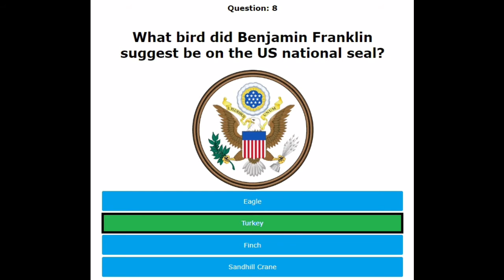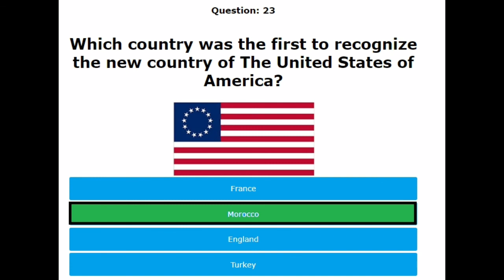The America Quiz Answers | +20.8 Robux | How Much Do You Know About America | Quizfactory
Answer of The America Trivia Quiz or How Much Do You Know About America from quizfactory is given above.

This quiz is in adgate reward offerwall and if u solve this, u will earn 20.8 Robux.
If u want answers of any quiz, please let me know.